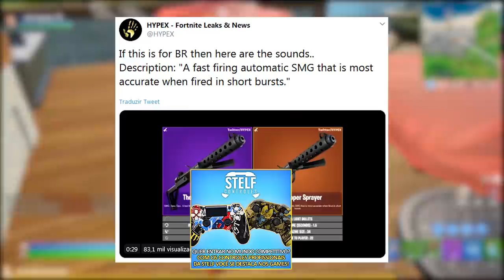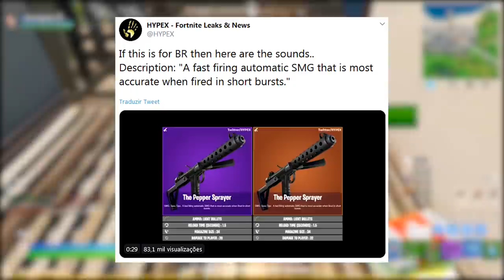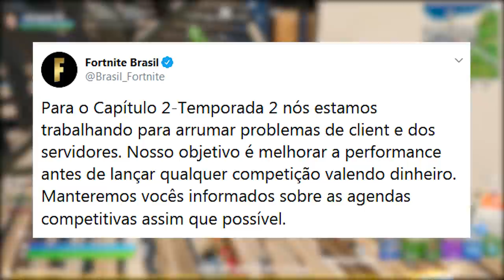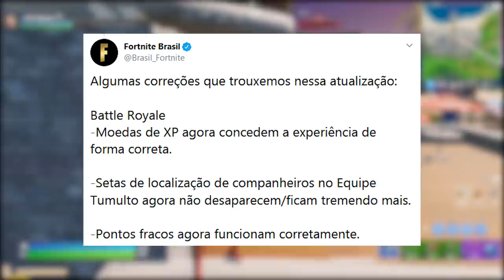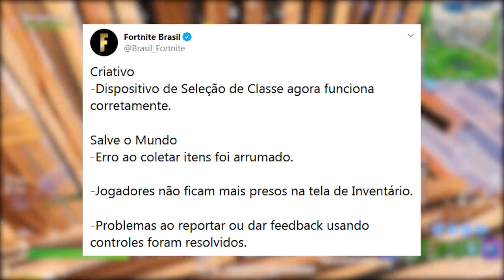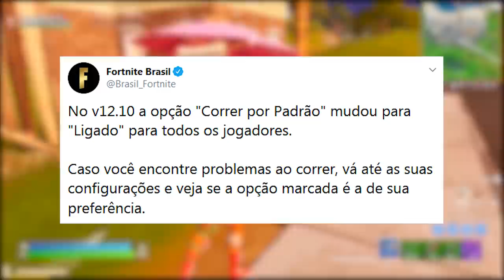FORTNITE - SHOTGUN PESADA, COPA DO MUNDO e NOVO ITEM WALLHACK?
Fala rapaziada, nesse vídeo comento sobre nova mina de proximidade com wallhack no Fortnite Battle Royale, espingarda pesada voltando, nova smg, lhama voltou, copa do mundo anuncio adiado e muito mais. Espero que gostem :)